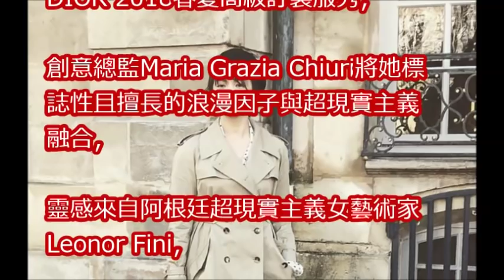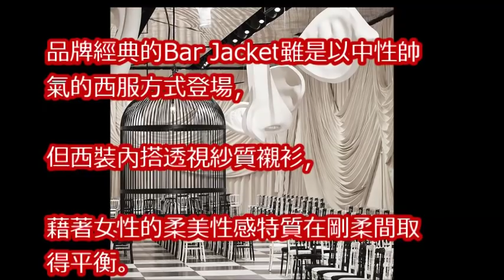宋慧喬甜美風衣站台 DIOR打造黑白超現實主義